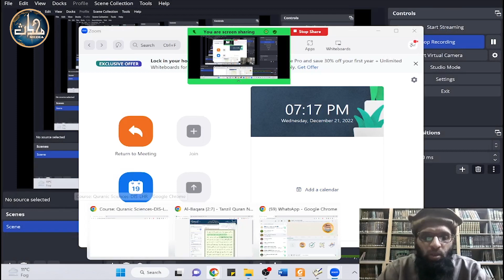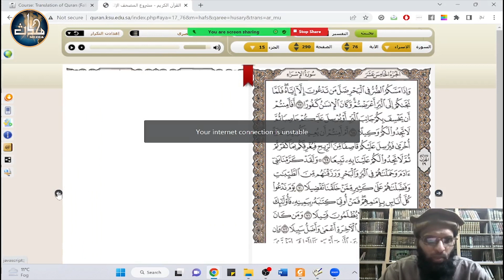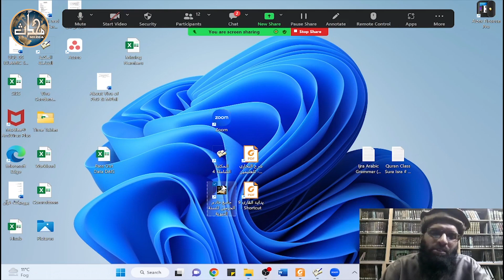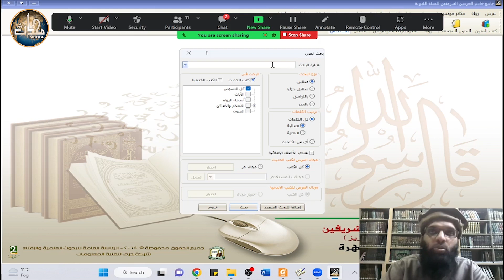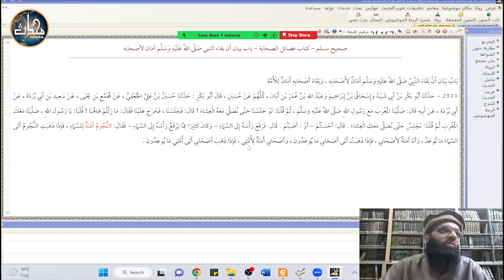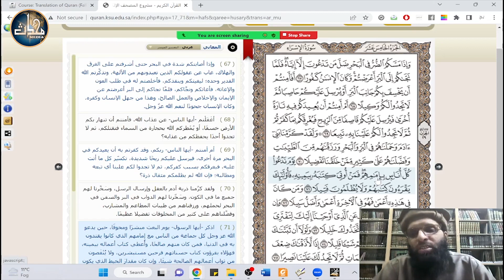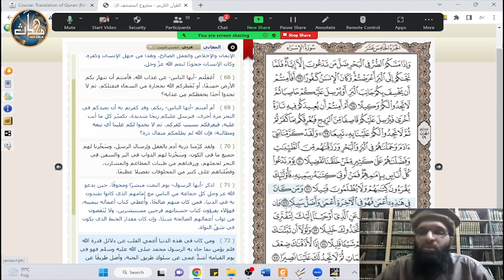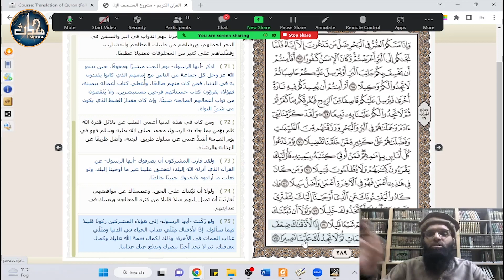LDN Quran (Sem 6) | Lecture 40 | Sura Isra | Aayaat ( 70 - 75 )